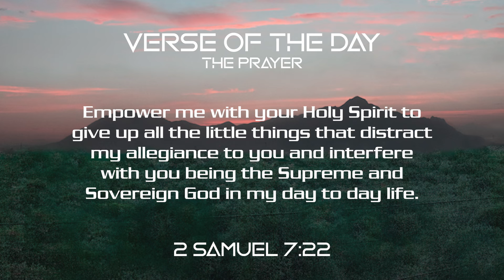October 16, 2022 - 2 Samuel 7:22 // Verse of the Day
Welcome to get a Bible Verse of The Day to sustain you on your way. God Bless You.

"How great you are, O Sovereign Lord! There is no one like you, and there is no God but you, as we have heard with our own ears."
—2 Samuel 7:22

"I am Yahweh, who saved you out of Egypt. You must never have any other god, but me!" The Lord God Almighty at the beginning of the Ten Commandments reminded us of this central, seminal, and consummate truth. What else is there to say?

- The Prayer

Holy, Righteous, and Only Living God, I hold you in the highest place in my heart. Forgive me when I do not hold you in the highest place in my life. Empower me with your Holy Spirit to give up all the little things that distract my allegiance to you and interfere with you being the Supreme and Sovereign God in my day to day life. In Jesus' name. Amen.

SELAH - DEEP INSTRUMENTAL WORSHIP